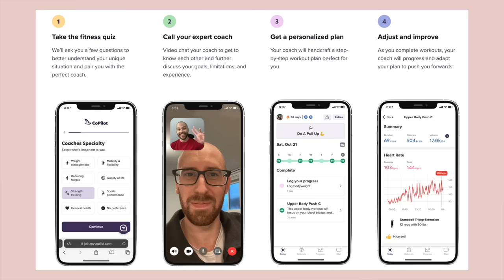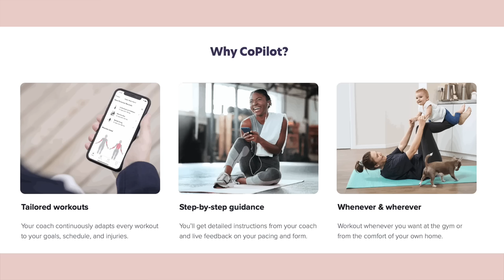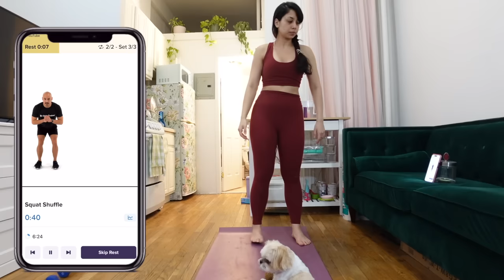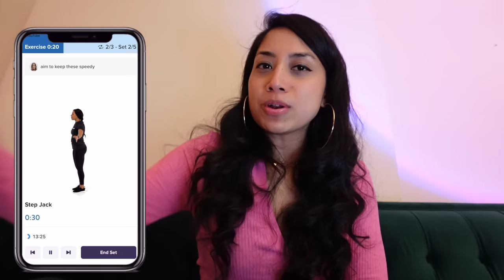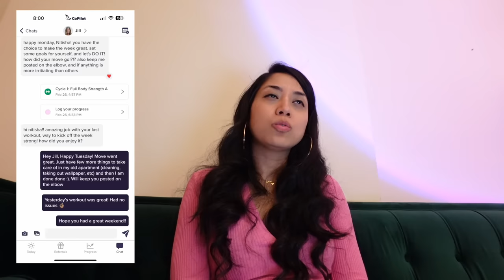let's get personal // prioritizing health and fitness in my 30s, body image, mental health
to get 14 days FREE with your own personal trainer!

In this chatty video, we talk about prioritizing fitness and overall wellness, body image, self acceptance, the significance of a community, mental health, workout history, lessons learned & showing up for yourself in the midst of chaos :)

Timestamps:

0:00 intro
0:12 how my reasons have changed on why I am prioritizing fitness & overall wellness
02:46 learning from my mistakes
03:56 removing resistance & prioritizing myself
05:53 all movement is good movement
07:40 starting small & build that momentum
10:04 physical and mental health go hand in hand
10:46 find your people for accountability & motivation - irl & online
14:03 mindful eating & giving into cravings
14:52 CoPilot Fitness Link & Outro

TECH + EDITING:

➫ Thumbnail - Canva + Tezza
➫ Vlogging camera- Sony ZV1 iPhone 15; wide camera lens for Sony ZV1
FTC:  Some of the links are affiliate links i.e. if you purchase using the link (it doesn't need to be the same product), I will get a small commission without costing you anything extra. THANK YOU so much for supporting ♡♡♡
Current sub count: 15,786
Goal: 50,000